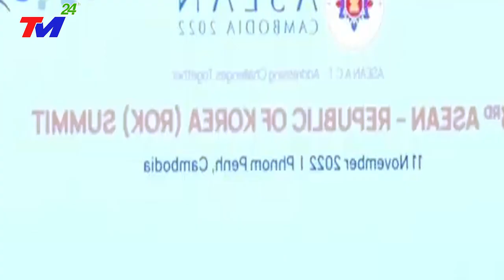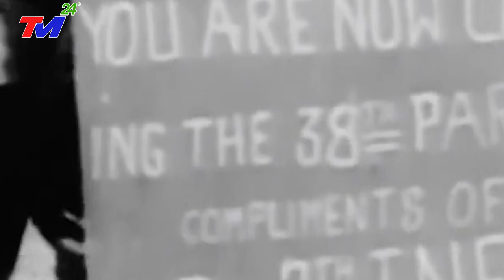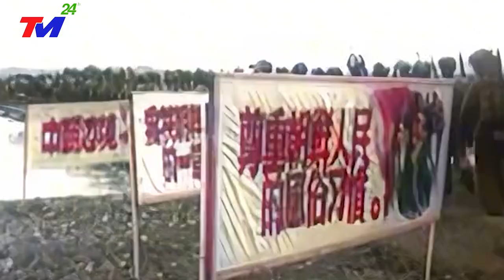ASEAN Từng Muốn Đuổi Việt Nam ! Và vị thế dẫn dắt trong cộng đồng ASEAN Thời Điểm Hiện Tại